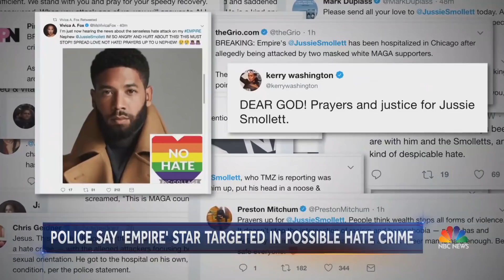Chicago Police Investigating Brutal Attack Of ‘Empire’ Star Jussie Smollett | NBC Nightly News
The actor says he was assaulted by two men who threw an unknown substance on his face and also tied a rope around his neck after yelling racial and homophobic slurs.